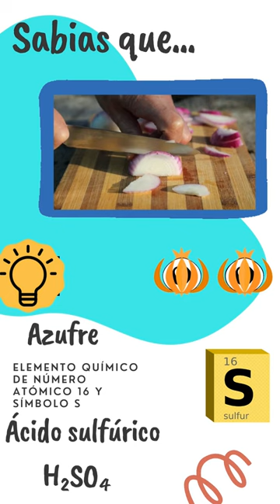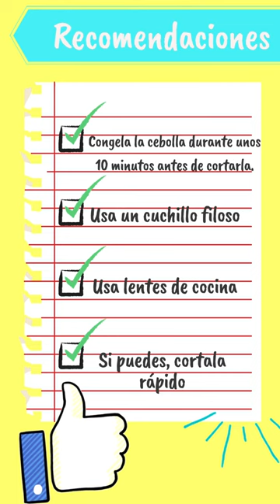LO QUE NO SABÍAS DEL AZUFRE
Conoce algunos datos interesantes del azufre junto a nuestro estudiante Yociney Yovera Aguinaga del 4to año Superación.